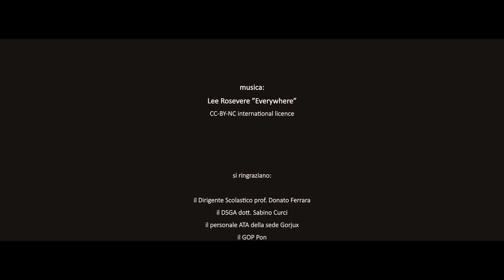L'ALBERO ROSSO THE RED TREE IISS Gorjux Tridente Vivante 2018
L'Albero Rosso parla della speranza. Meglio dire: della speranza quando si perde la speranza e ognuno rischia di rinchiudersi per sempre nel proprio corpo, che di per sé è già "chiuso" da quando si nasce. Come si fa a far sapere agli altri, a tutti gli altri, quanto soffriamo o siamo felici? Impossibile. Beh,  L'Albero Rosso è contro i tabù quotidiani. L'Albero Rosso trasforma il peggio del quotidiano in un ... albero luminoso. Comunicare, creare, inventare è il solo modo "luminoso" di uscire dal di dentro del nostro corpo. Una sfida infinita per l'Uomo, che è stata raccolta da alcuni ragazzi e ragazze dell'Istituto Gorjux di Bari, grazie al PON "POESIA 4.0", all'aiuto dell'esperto Girolamo Macina e del tutor Raffaello Volpe. Un grazie di cuore a Giuliana Cirenza per la traduzione in inglese.
Buona visione "illuminosa" a Tutti